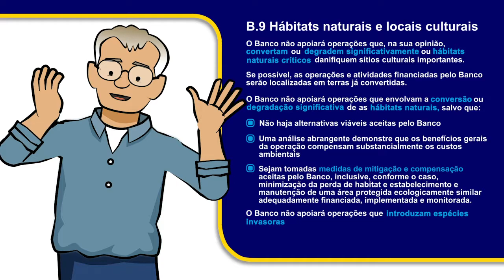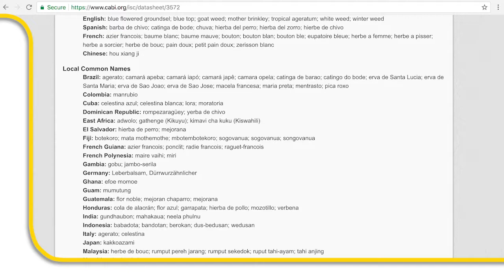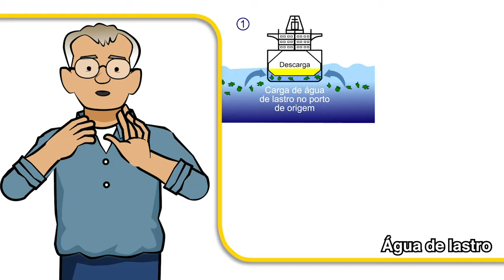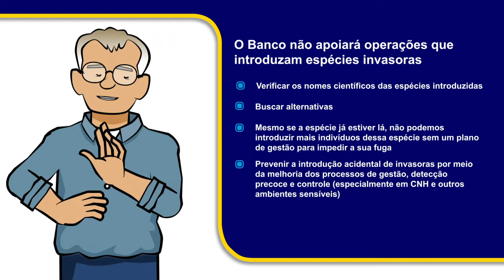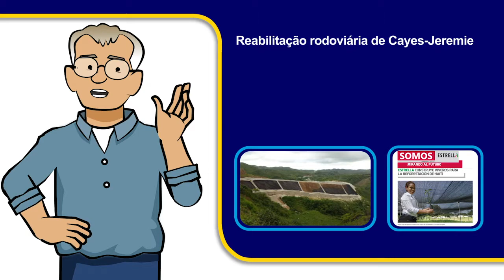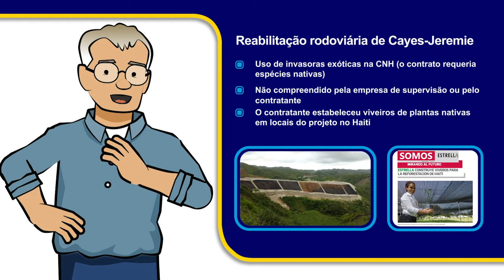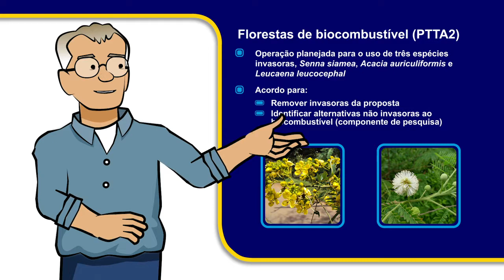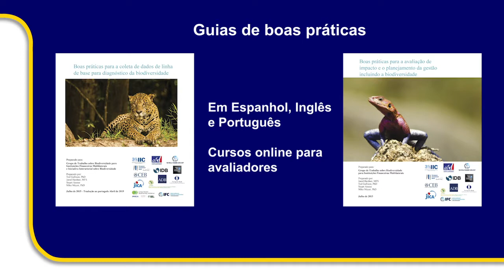Biodiversidade se escreve com B9. BID. Espécie invasoras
Boas práticas para a coleta de dados de linha de base para diagnóstico da biodiversidade.

Boas práticas para a avaliação de impacto e o planejamento da gestão incluindo a biodiversidade.

Guia para avaliar e gerenciar os impactos e riscos para a biodiversidade nos projetos apoiados pelo Banco Interamericano de Desenvolvimento.